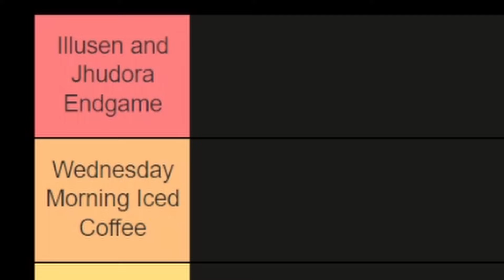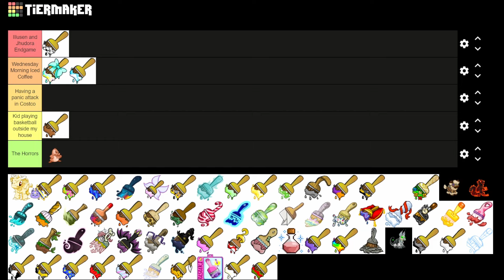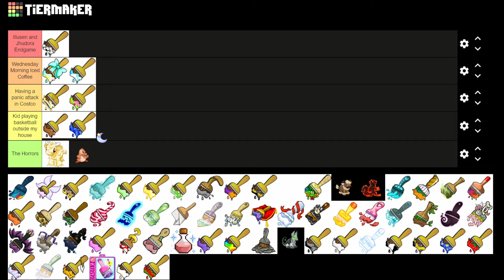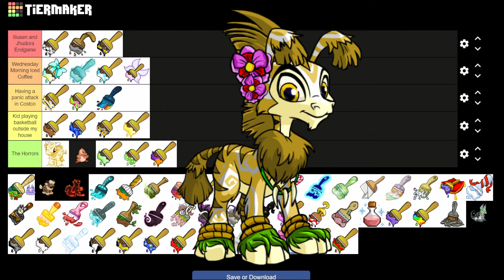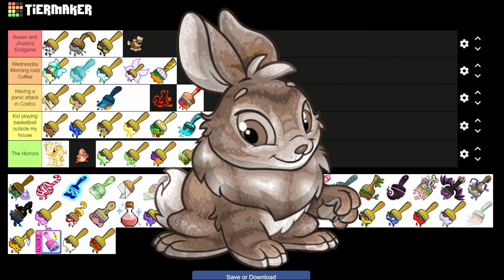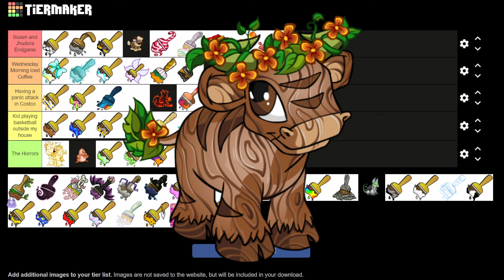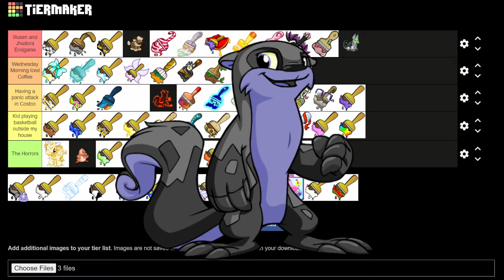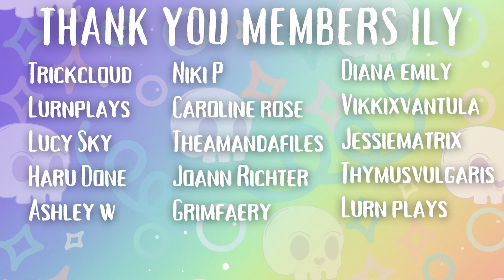I Ranked ALL The Neopet Colors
could you tell i got a new computer and was stressed about filming this on it